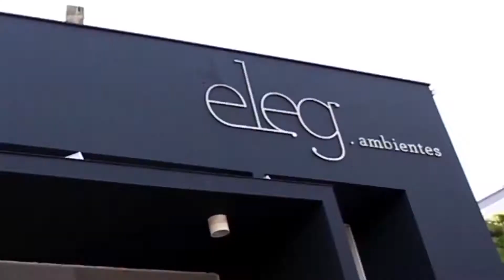TVK - Entrevista com o escritor Mario Prata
Kiko Pagliato recebe nessa semana o escritor e dramaturgo Mario Prata. Confira o bate papo!